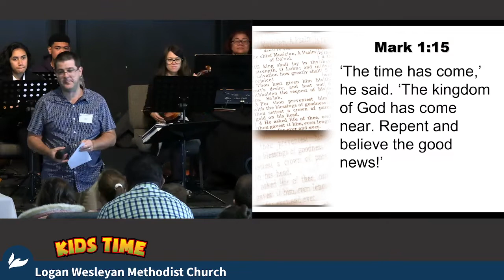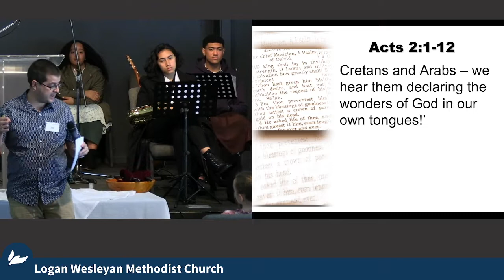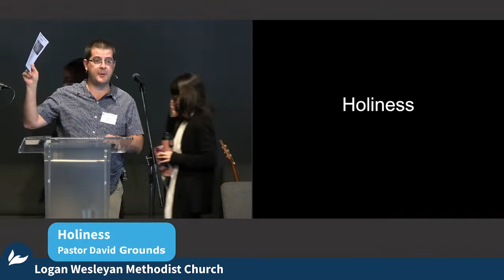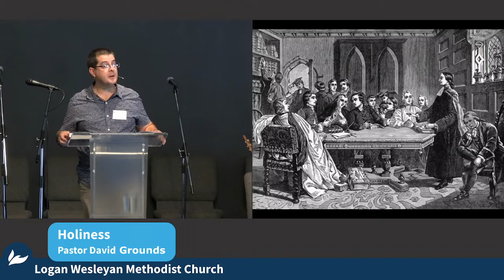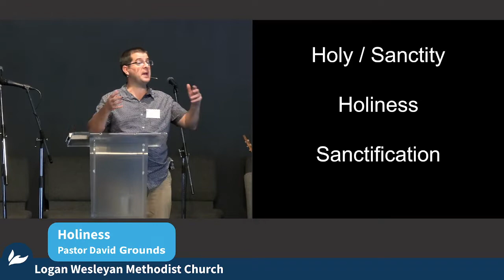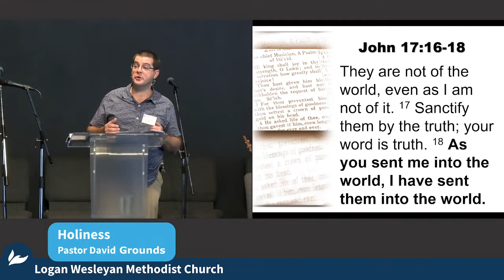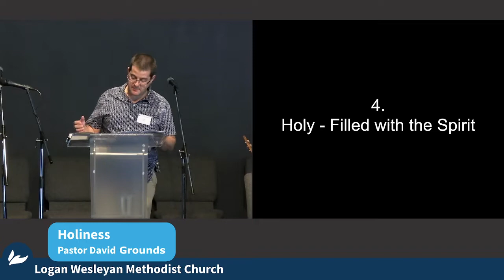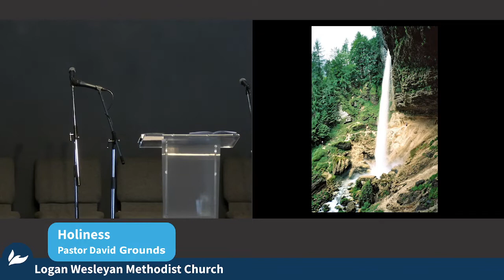2022 06 05 Kids Time and Message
Kids Time and Message from Acts 2:1-13 at the Logan WMC recorded on 05 June 2022: Holiness